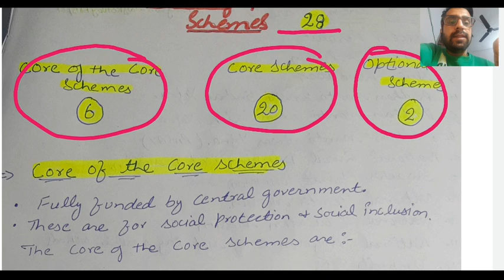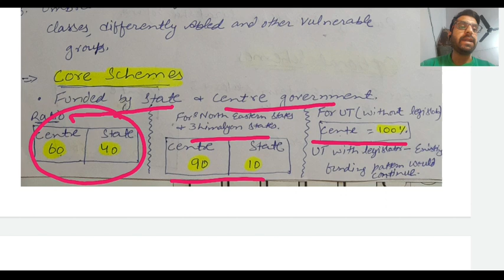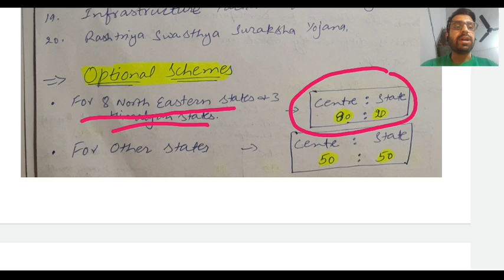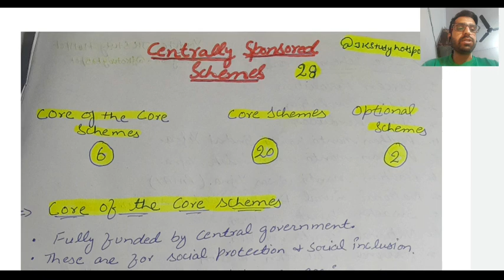Centrally Sponsored Schemes !!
Computer Most Imp approx 1000 topic wise Mcqs Pdf at Rs-50 only

Accountancy and Bookkeeping Pdf at 80 Only.

Accountancy 10 test series at 50 Only

Last 6 months curent affairs National as well as JkUt at 50 Only + Free Daily Current affairs Pdf from 30th May to 9th October